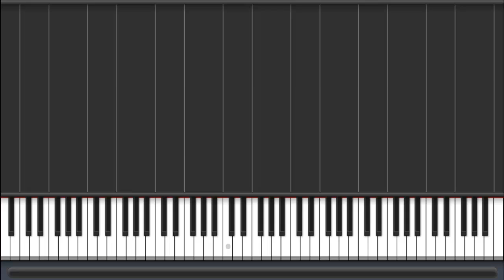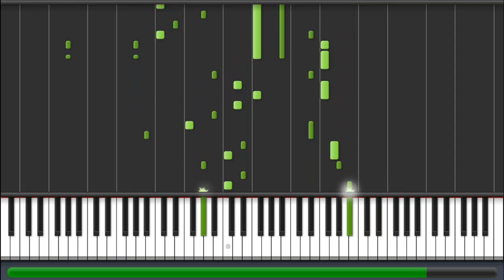Naruto shippuden - For you (Synthesia)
Naruto shippuden ending 12 (For you) piano ver

TTT^TTThis might be the last Naruto video on Synthesia :( maybe